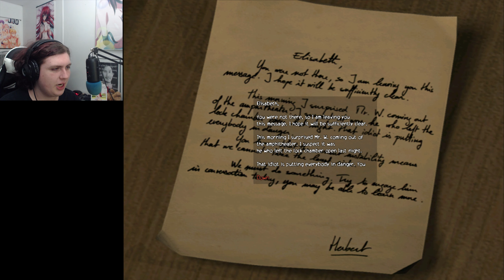Obscure #5 | Ceiling Monsters